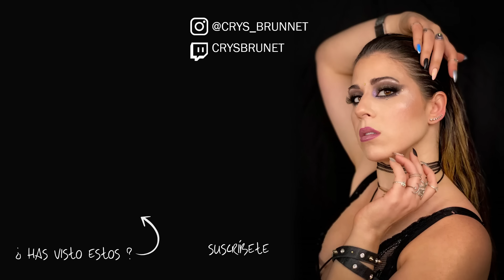Novedad LOWCOST - Labiales Larga duración FULL TIME W7! Pruebo TODOS y comprobamos su duración!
✨𝕃𝕚𝕟𝕜𝕤 𝕒 𝕝𝕠𝕤 𝕡𝕣𝕠𝕕𝕦𝕔𝕥𝕠

Camiseta: Primark
Pendientes: Local

📲𝕄á𝕤 𝕕𝕖 𝕞í 𝕖𝕟…

-Amiiyok
30% dto código CRYS

📸𝕄𝕚 𝕜𝕚𝕥 𝕕𝕖 𝕘𝕣𝕒𝕓𝕒𝕔𝕚ó𝕟

Mis luces (aro)
Luces laterales